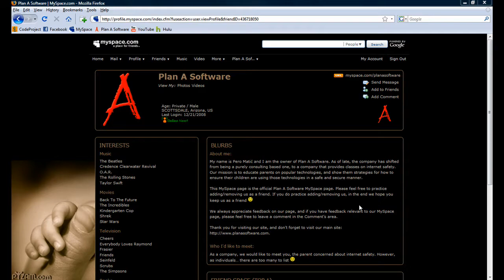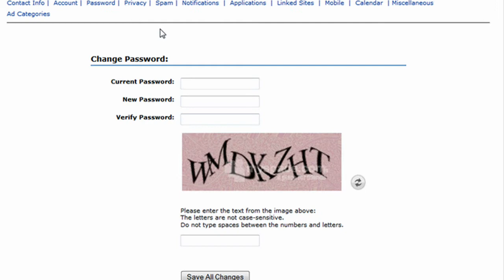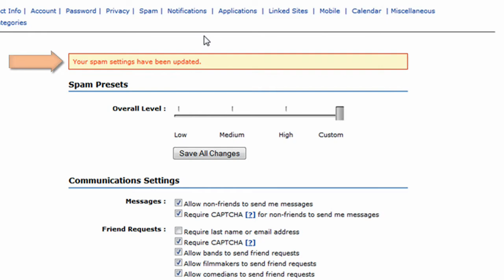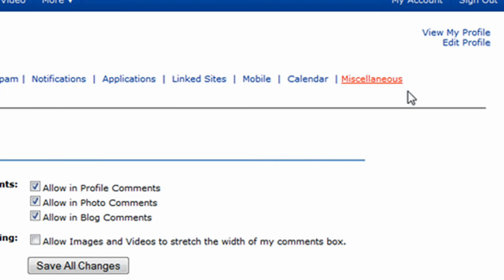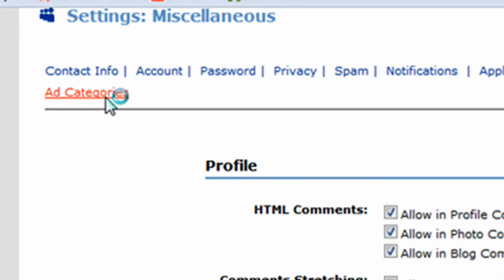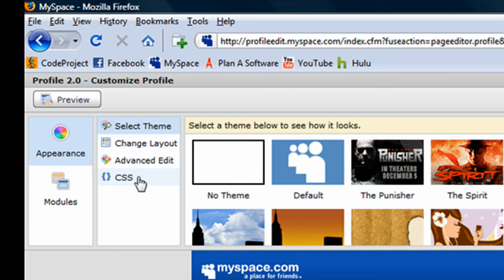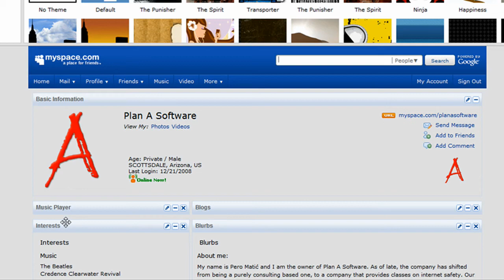Part 5.1 of 7 - Adjusting Privacy Settings In MySpace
This is a tutorial by Plan A Software on how to adjust privacy settings in MySpace.